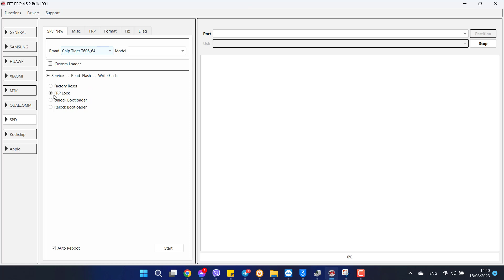Lava Benco S1 AE9240 FRP Pattern Remove ONE Click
Many tools failed but eft pro did this model.